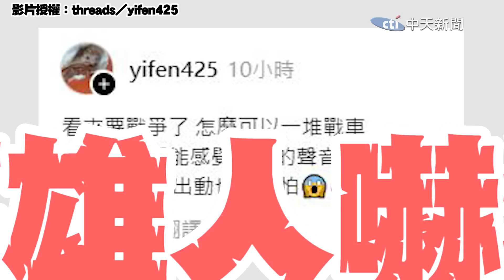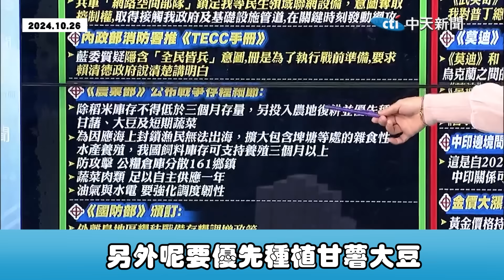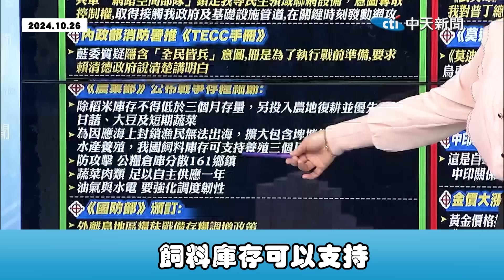【全程字幕】長泰操演對抗開打!半路卻傳坦克拋錨? 高雄人嚇壞:以為開戰了!? 多兵包圍真相曝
責任小編:阿周
推薦影片: